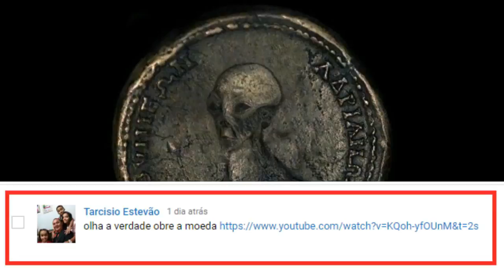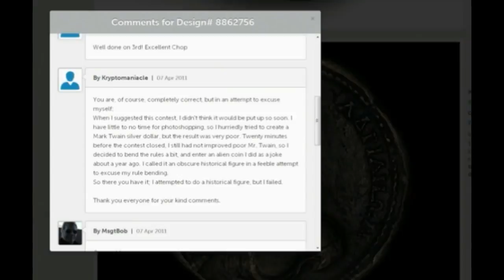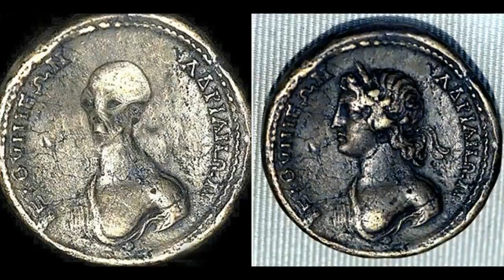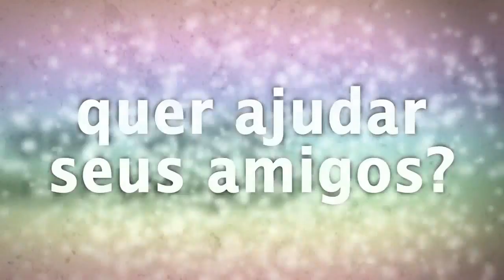A VERDADE SOBRE A MOEDA ALIENIGENA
LEIA A DESCRIÇÃO DO VÍDEO:

Para Reflexão e Estudo 14
A Verdade Sobre a moeda alienígena.

Segue o texto do criador:
Vocês estão completamente certos, mas aqui vai uma tentativa de me desculpar: Quando eu sugeri este concurso, eu não achei que a ideia seria colocada em prática tão cedo. Tenho pouco ou praticamente nenhum tempo para realizar essas modificações no Photoshop, então eu apressadamente tentei criar um ‘Mark Twain’ numa moeda de prata, mas o resultado foi muito precário. Cerca de 20 minutos antes do encerramento do concurso, eu ainda não tinha feito nenhum progresso no Sr. Twain, então eu decidi infringir um pouco as regras, e inscrevi uma moeda extraterrestre, que eu criei a partir de uma brincadeira a cerca de ano atrás. Eu o chamei de uma ‘figura histórica obscura’ em uma péssima tentativa de me desculpar por infringir as regras. Bem, é isso. Tentei criar uma figura histórica, mas não deu certo.

Esta moeda foi uma criação em Photoshop para um concurso meus irmãos.
▬▬▬▬▬▬▬▬ஜ۩۞۩ஜ▬▬▬▬▬▬▬▬▬
Contatos:
E-mail da rádio:
▬▬▬▬▬▬▬▬ஜ۩۞۩ஜ▬▬▬▬▬▬▬▬▬
Forma de ajudar:
Banco Bradesco
Agência: 2379-5
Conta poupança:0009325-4